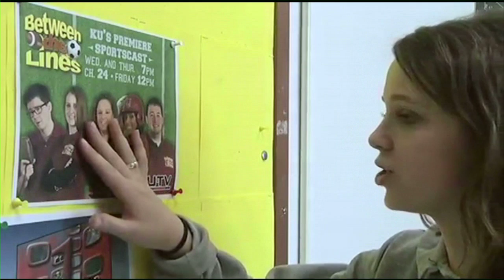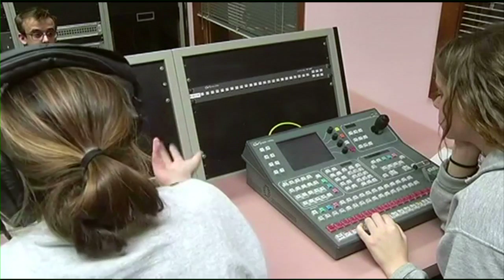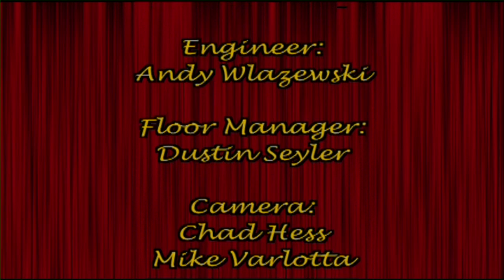Showcase Episode 1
Showcase is KU-TV's New show that shows off the best work done by Kutztown University's Electronic Media Majors. On this premiere episode, we have A Day in the Life and Stressed out Electronic Media Major by Kourtney Massa, a noir film by Rossin Wood, and "Jump the Gun" music video by Zac Camburn.